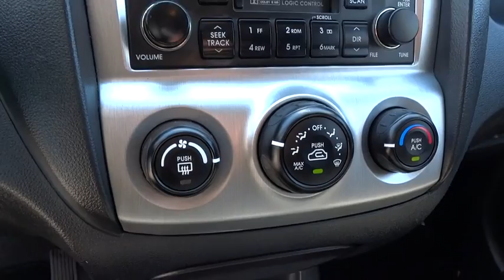2006 Kia Sportage Wilson, Rocky Mount, Goldsboro, Tarboro, Greenville, NC FJ01555A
2006 Kia Sportage

4170 Raleigh Road Parkway West